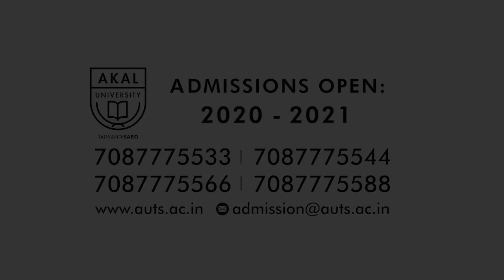Simarjeet Kaur shares her experience at Akal University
Simarjeet Kaur, a student of Masters (H) of Zoology, 4th semester at Akal University Talwandi Sabo shares her experience and features of the University.

She says that she is preparing for Civil Services exams through the free coaching being provided along with the regular studies at Akal University. The University provides an excellent platform for the preparation of Civil services and other competitive exams, as the batch size of the classes are small.

The teachers are highly experienced and are very helpful and supportive.

Along with the daily lecture of Civil Services preparatory classes, the University also conducts morning and evening sessions for the same. In the morning session, current affairs are discussed and in the evening session, NCERT syllabus books are discussed.